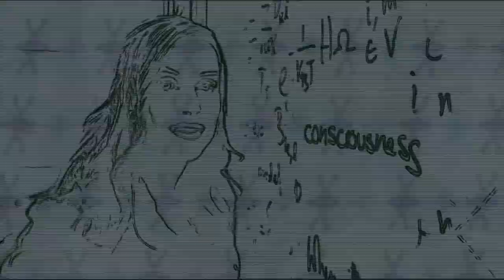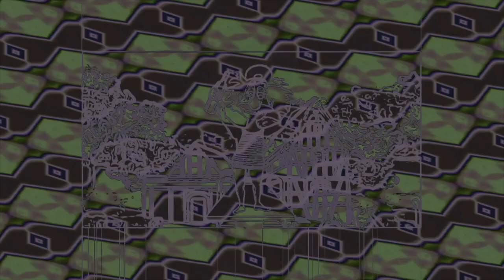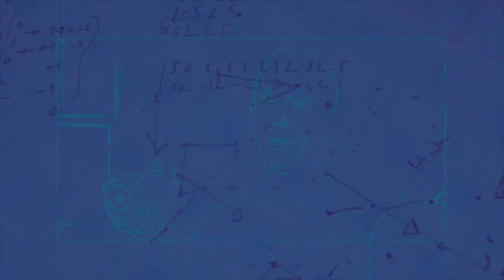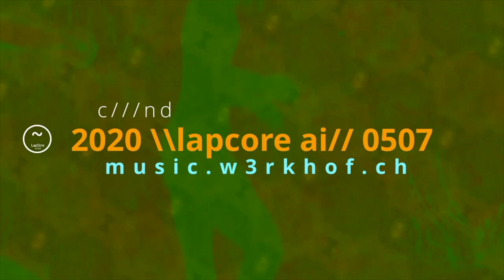Sendung mit Godot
Zu Gast im Dock18 an diesem Abend: Godot mit 5 Songs, die Audiovirale Impfung und Susie Bored.